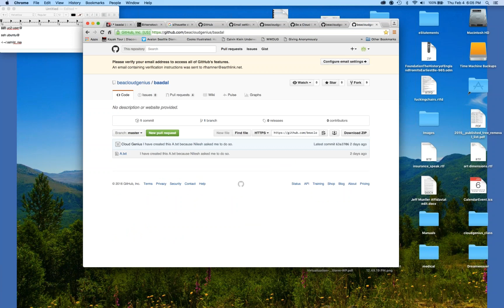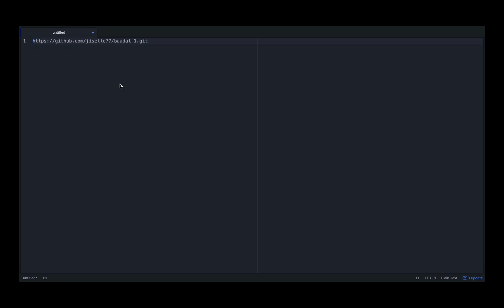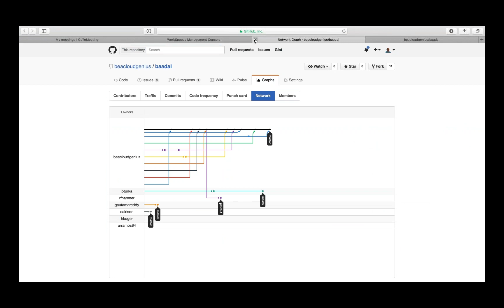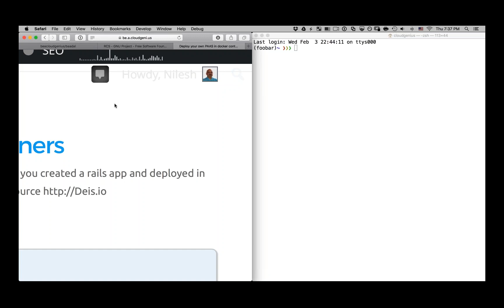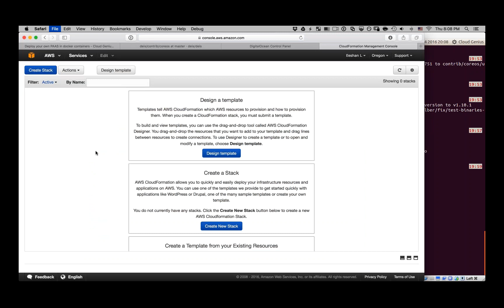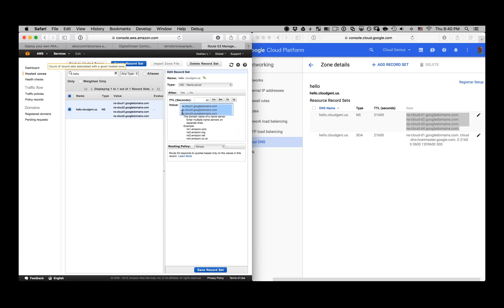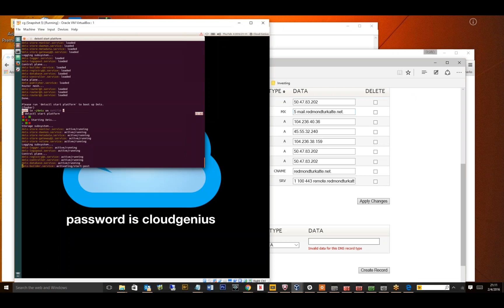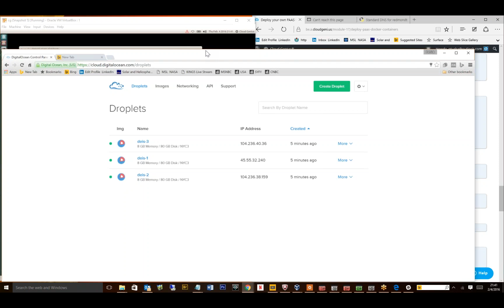2016-02-04 Cloud Genius